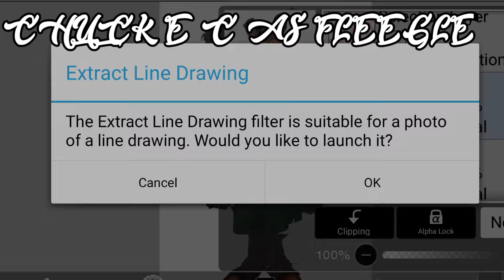The Banana Splits Movie Speed Edits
NAME
-Chuck e chezz as fleegle
-Bomb as bingo
-donald duck as bingo
-karen fleegle
-pewdiepie fleegle